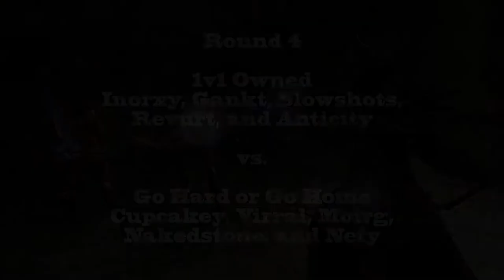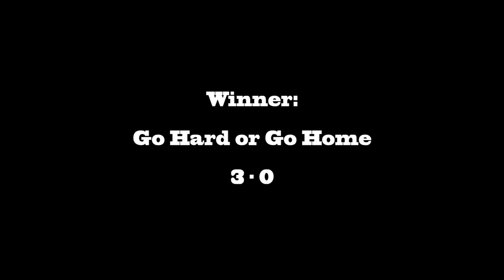Rift - Godlike Arena 5v5 PvP Tournament (Part 5) Round 4